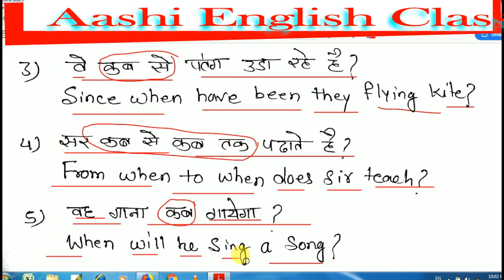how to right use ',when',| up to when',|since when | from when| to when in hindi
learn use of when word all grammar chart when |since| up to | from | to When.